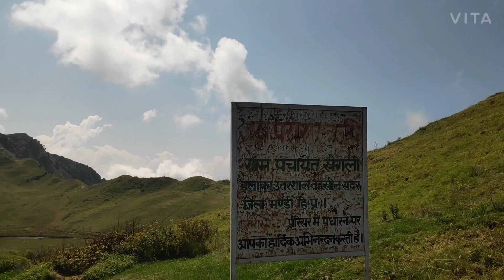Prashar lake || trek || Adventure ||Enjoy || Fun || Santosh Kumar Rahi